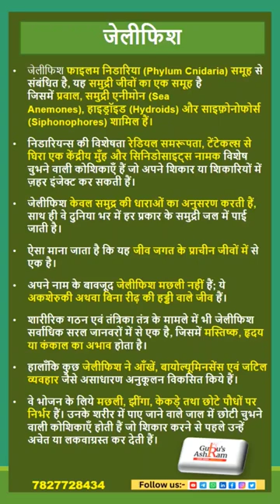Jellyfish || जेलीफिश || UPSC || Current Affairs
In this Video, we have covered current affairs from the relevant sources like The Hindu, PIB, The Indian express, All India Radio and so on, which are important from the perspective of UPSC exam. This will help you understand the current affairs in a best way and boost your preparation for UPSC prelims and mains Exam. Today we are covering one of the most important news in our Today's Current ka Tadka- Integrated Child Development Services- Jellyfish.

GurusAshram is onestop source for UPSC CSE and State PSC exams. We provide comprehensive coverage including test Series, UPSC Syllabus analysis, preparation strategy, Optional selection technique and so on.